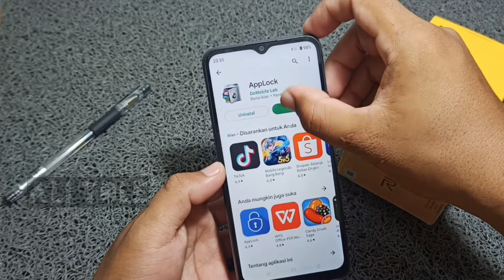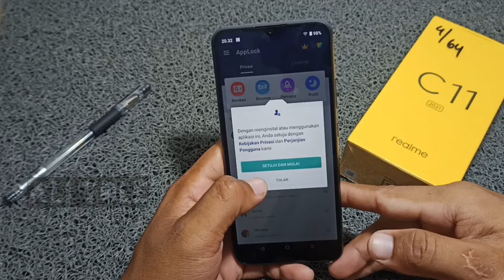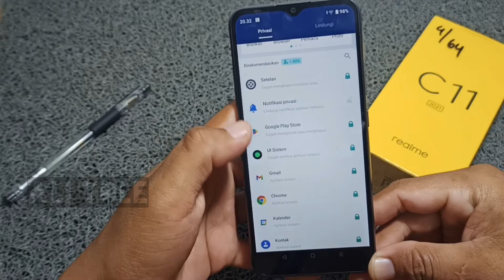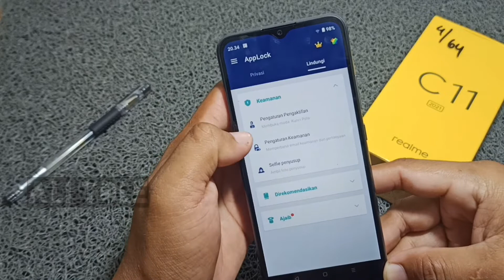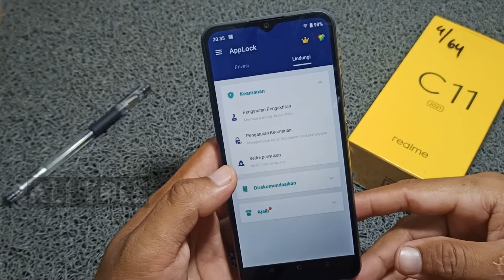Cara mengunci whatsapp Realme C11 2021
Untuk menambah pengamanan ganda, anda bisa mengunci WhatsApp di hp Realme c11 2021. Bagi yang belum tau cara membuat sandi wa di Realme c11 2021 bisa simak tutorial cara kunci wa Realme c11 2021 ini.